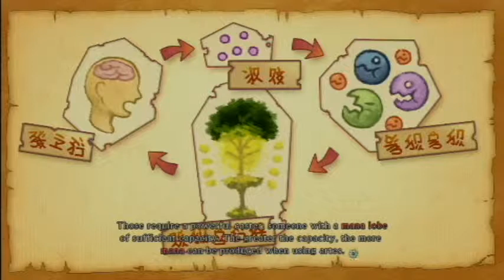ㅅㅅ Tales Of Xillia - Milla Maxwell Pendent Walkthrough 19ㅅㅅ